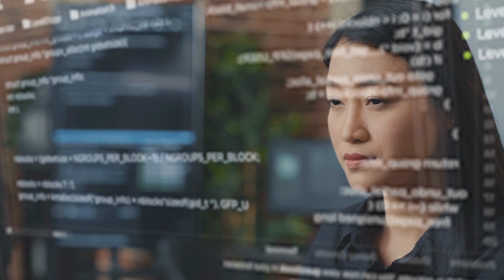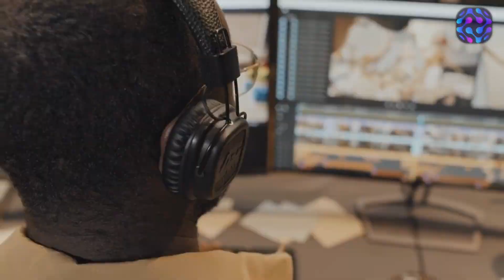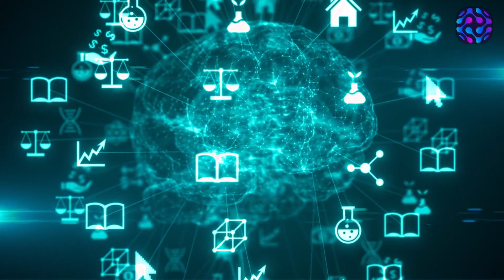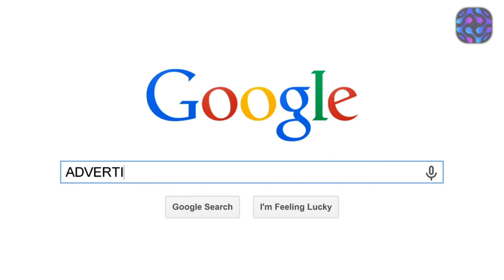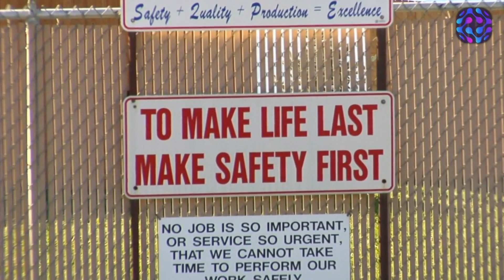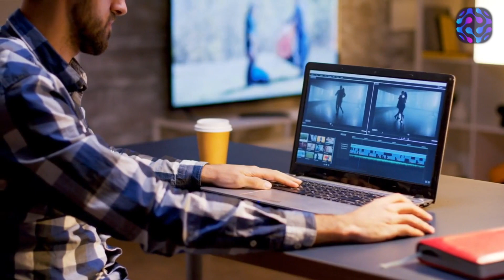GPT5 News | The Next Era of AI News | OpenAI CEO Sam Altman Announces GPT5 Details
Join us for an exclusive interview with OpenAI CEO Sam Altman as he unveils groundbreaking details about the next era of AI and introduces the mind-blowing GPT5 News. In this video, we delve into the future of artificial intelligence and the exciting developments from OpenAI.

Discover the latest advancements in AI technology as Sam Altman shares insights on GPT5, an advanced language model that pushes the boundaries of natural language understanding and generation. Explore the remarkable capabilities of GPT5 and its potential applications across various industries.

Be the first to learn about the OpenAI Academy, a new initiative aimed at empowering individuals and organizations to unlock the full potential of AI. Understand how the OpenAI Academy will provide resources, training, and support to foster AI expertise and drive innovation.

Gain insights into the ethical considerations surrounding AI and OpenAI's commitment to responsible and safe development. Learn how OpenAI is actively working to ensure transparency, fairness, and accountability in the deployment of AI technologies.